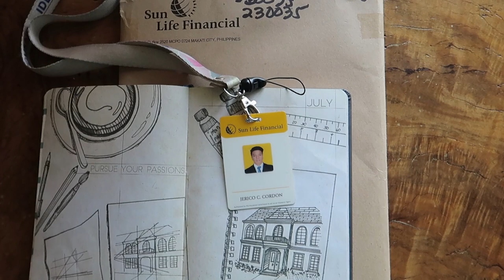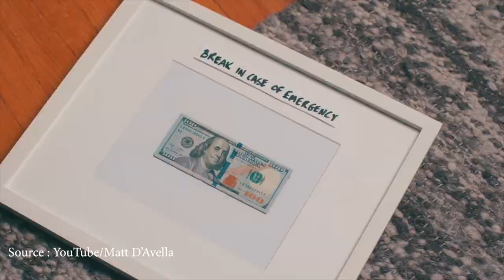How not to FUCK UP your MONEY!!!